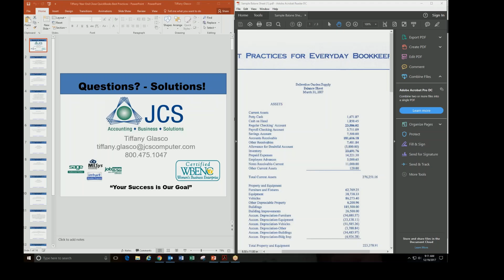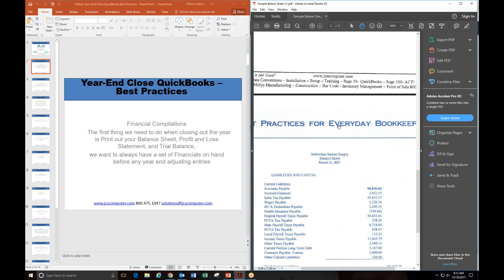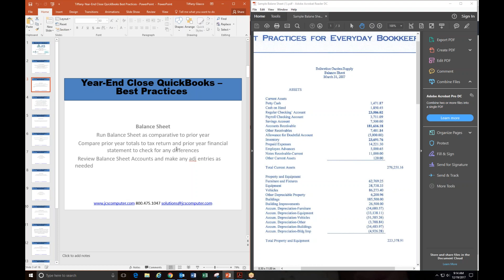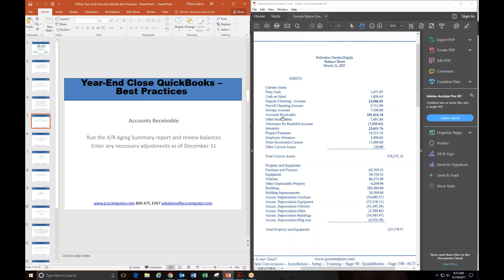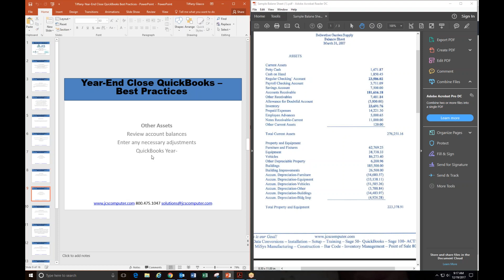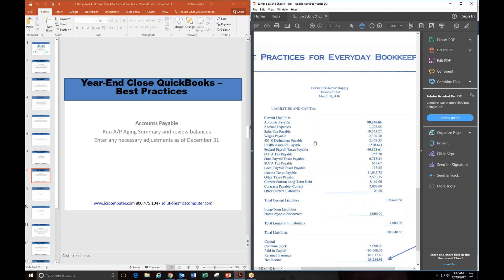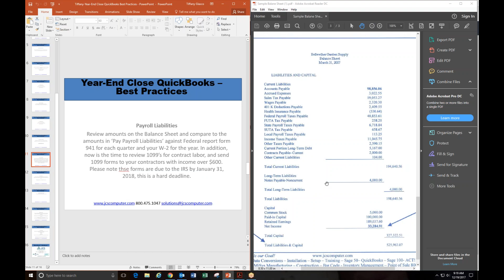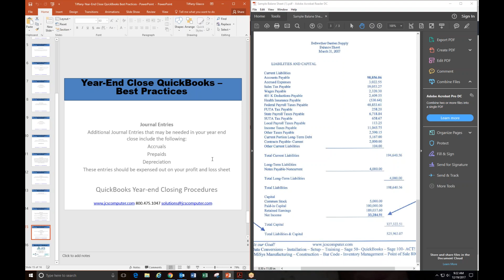How to close the month and year end in QuickBooks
Learning from Accounting Software Review - How to close the month and year end in QuickBooks - What Steps Do You Need To Complete The Month end and year end process.. This video will review the best practices for closing the year and the month using QuickBooks.

QuickBooks Intuit Solution Provider assisting small businesses with Accounting Software -
Accounting Business Solutions by JCS Specializing in Distribution - Manufacturing - Field Service Consultants  for advise on the back office accounting using QuickBooks Software to power your small business.

How can we help you use the advanced features found in QuickBooks? Most organizations do not leverage all the built-in tools of the software they own, but they should. All business need access to analytics and matrix tools right at their fingertips. This can help prioritize decisions based on true business value.

Helping Small businesses set up and learn how to use accounting and business software. Put our 30 years of experience to work for you.
Month end checklist
Quarter end checklist

Give us a call to discuss how we can help you get more out of your QuickBooks Accounting Software.